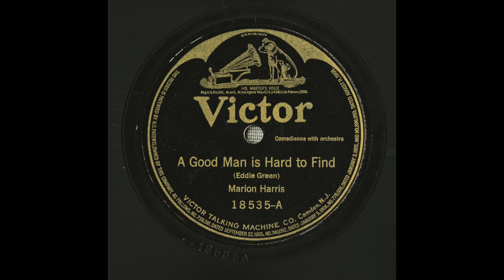“A Good Man is Hard to Find” (Green) p. Marion Harris 1919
“A Good Man is Hard to Find” (Eddie Green) comedian with orchestra performed by Marion Harris 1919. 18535-A Victor Talking Machine Co. B-22593 (Matrix ID) recorded 1919/02/19 Camden, New Jersey, United States recording take number 3